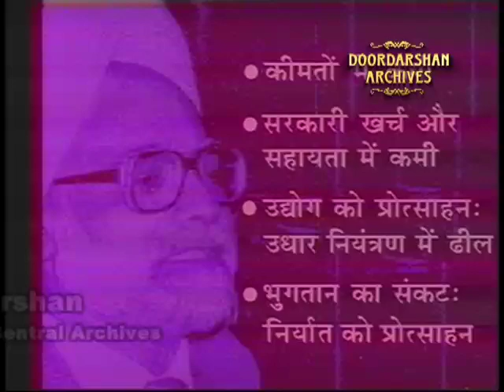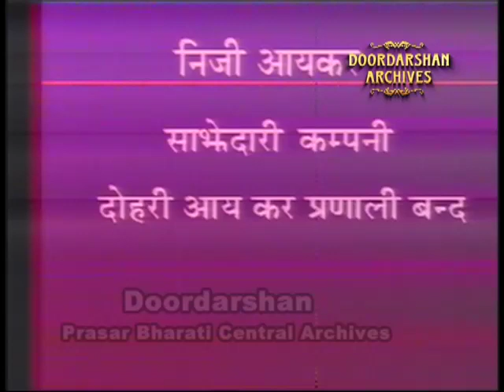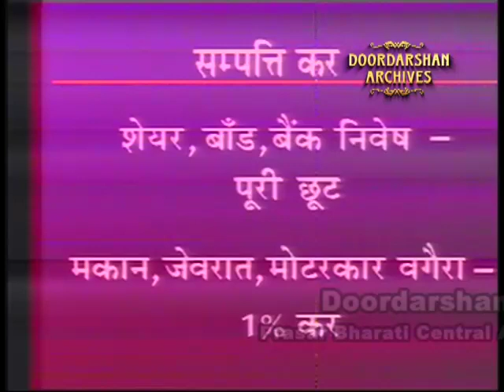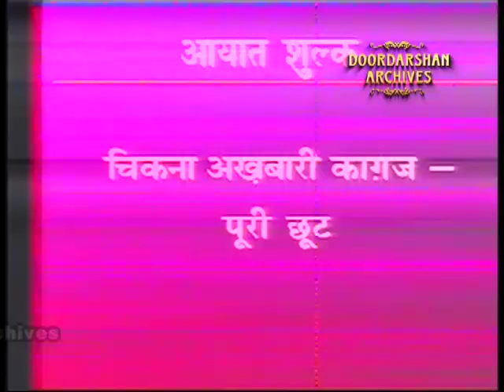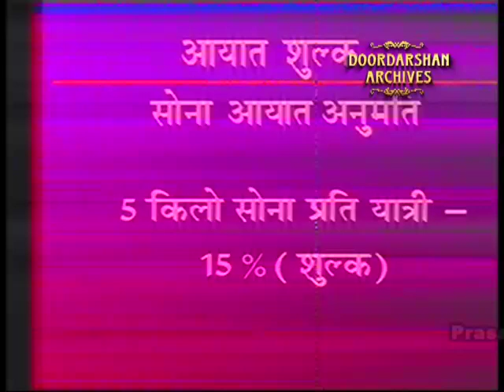Budget 1992 - Discussion on Doordarshan